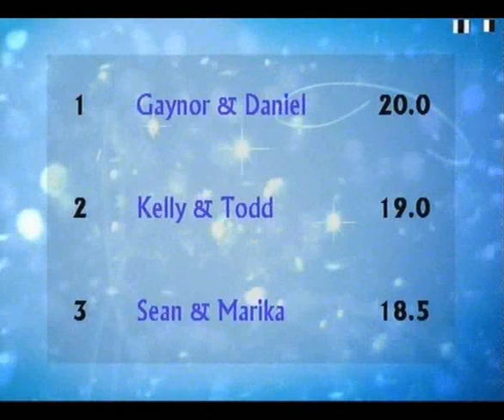Kelly Holmes and Todd Sand skating Week 5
On Dancing On Ice